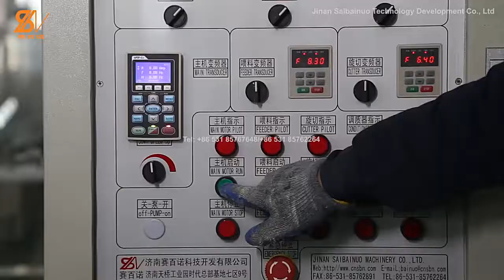Saibainuo Technology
Saibainuo is a leading manufacturer of high quality Twin screw extruder for food industries,we have almost 10 years'experience of working with our customers providing specialist designs and practical solutions for a wide range of process needs